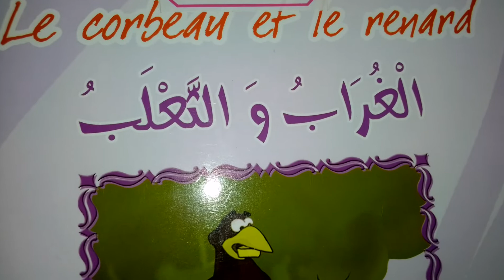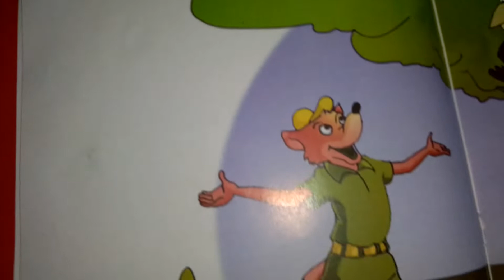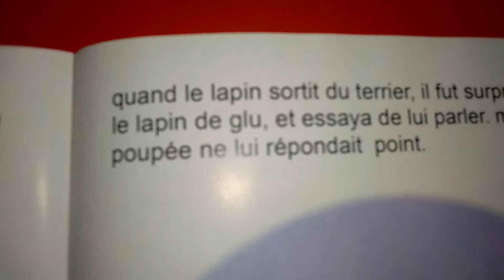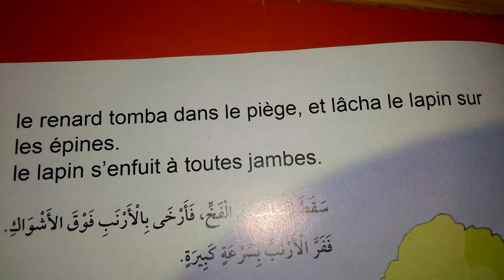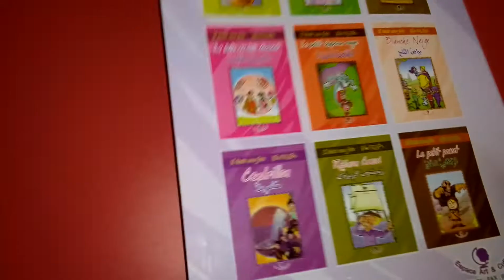1Fable de la Fontaine .Le corbeau et le renard.Histoire en français avec les dessins.@prof farid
1Fable de la Fontaine .Le corbeau et le renard.Histoire en français avec les dessins.@prof farid